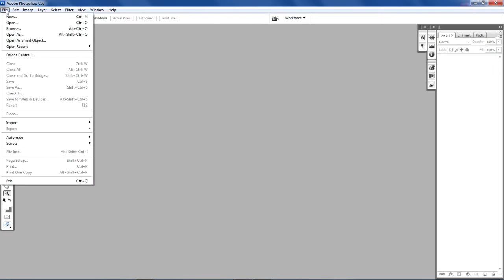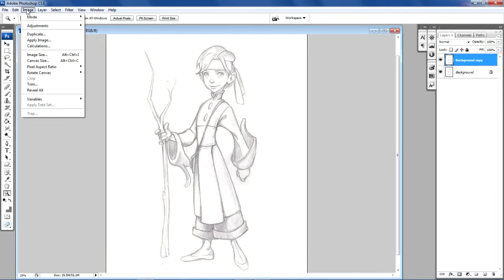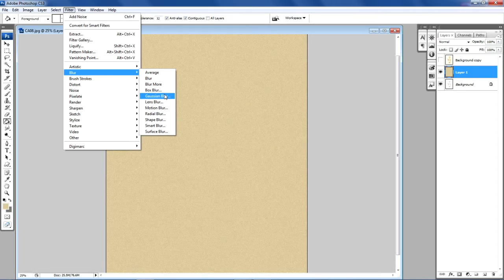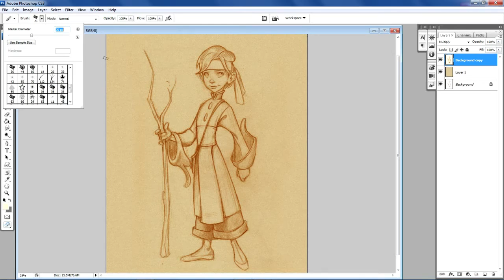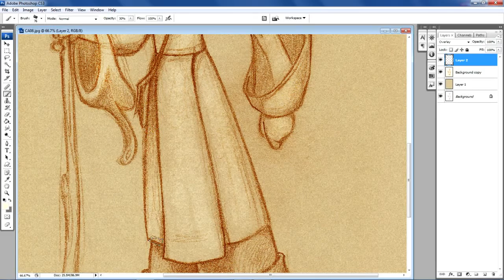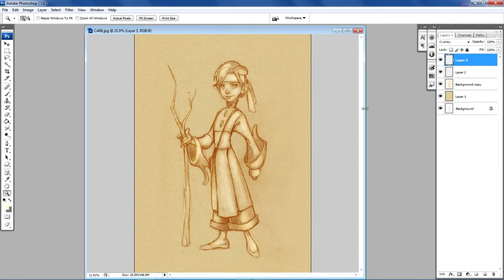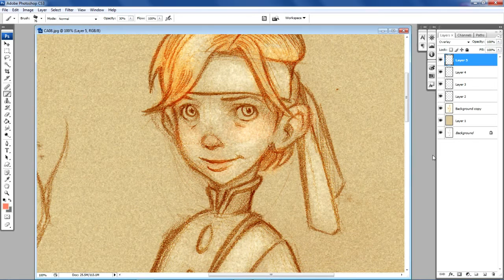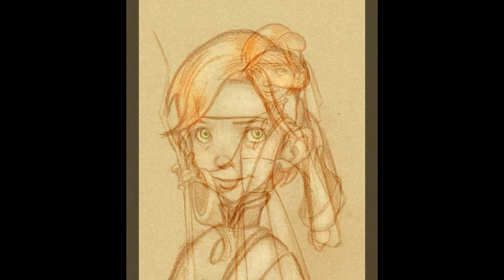Adobe Photoshop CS3 to turn drawing into character sketch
I created this video with the YouTube Video Editor Photoshop CS3 to turn drawing into character sketch